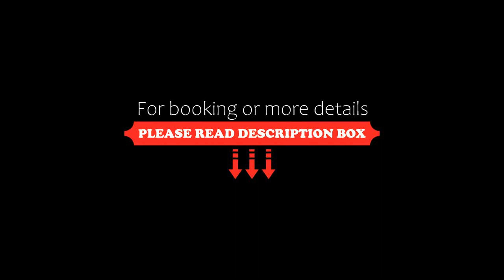Orange Airport Hotel, Istanbul, Turkey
About Property:
You're eligible for a Genius discount at Orange Airport Hotel! To save at this property, all you have to do is sign in or register.
Located in Yenibosna, Orange Airport Hotel is 2.1 km to Istanbul Ataturk International Airport. WiFi is available in all areas and is free of charge.
Decorated with parquet floors, all rooms include air conditioning, flat-screen TV and minibar. There are slippers, hair dryer and free toiletries in the bathrooms with shower.
You will find a 24-hour fron...
Property Type: Hotel
Address: Zafer Mahallesi Beydağı Sokak No:28 Bahçelievler, Bahcelievler, 34197 Istanbul, Turkey
Searching For
1. Orange Airport Hotel - Istanbul - Turkey
2. Orange Airport Hotel - Istanbul - Turkey Address
3. Orange Airport Hotel - Istanbul - Turkey Rooms
4. Orange Airport Hotel - Istanbul - Turkey Amenities
5. Orange Airport Hotel - Istanbul - Turkey Offers and Deals
Audio Credit:
Track Title: Reasons To Hope
Artist: Reed Mathis